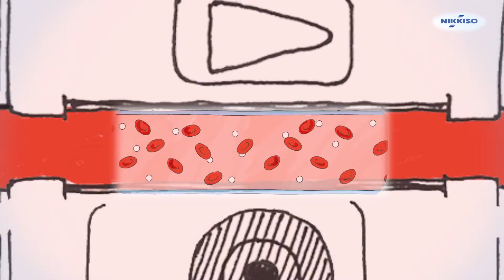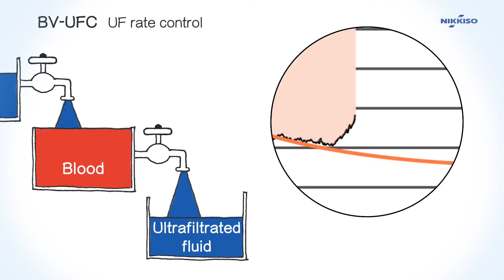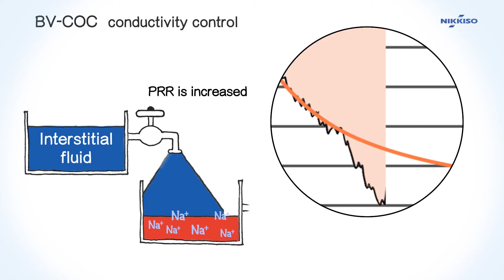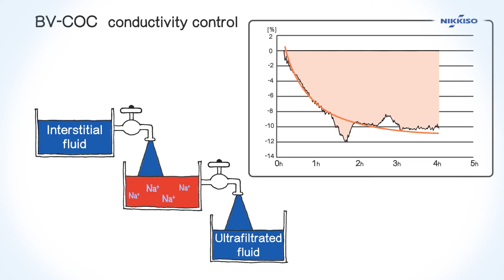Haemo Master final DBB-EXA